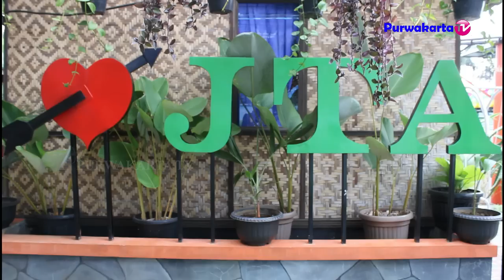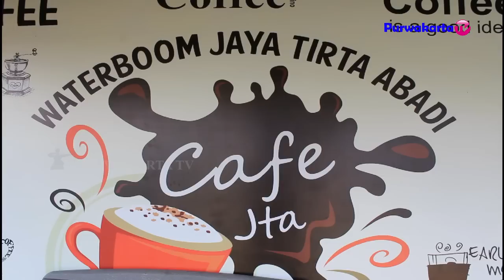HAREWOS SALAH SEORANG PENGUNJUNG JTA WATERBOOM BOJONG SAWIT PURWAKARTA 2019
Hai Sahabat Wisata

JTA WATERBOOM BOJONG SAWIT PURWAKARTA 2019
Jaya Tirta Abadi (JTA) Bojong Waterboom Purwakarta Istimewa
Menawarkan wisata wahana air dengan berbagai fasilitas yang ditawarkan JTA antara lain :
Kolam renang utama dan kolam anak, waterboom, ember bahe, slider, permainan anak mini roller coaster, Home Stay, kolam renang balita, tempat selvi terbaru yang menarik, sarana ibadah yang nyaman, toliet yang bersih,  tempat kuliner atau perbelanjaan, tempat sewa ban, Menyewakan aula, saung santai dan tenda untuk kegiatan keluarga/kumpulan Geratis, boleh membawa makanan dan minuman ke areal Wisata.

Beralamat di  Kp. Pilar Desa Sukamanah Kec. Bojong PURWAKARTA ISTIMEWA Hub.Tlp/WA. 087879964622
Harga Tiket Cukup Murah di Hari hari Weakand dan Lebaran 30rb

Video ini sudah mendapatkan izin dari pemilik Kolam Renang JTA Waterboom Bojong Sawit Purwakarta dan para pemeran, Haturnuhun